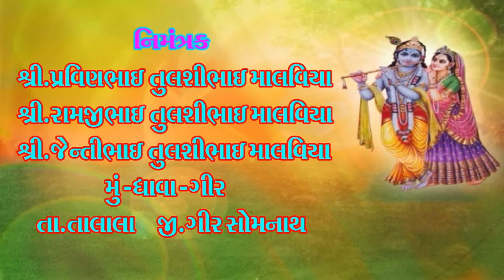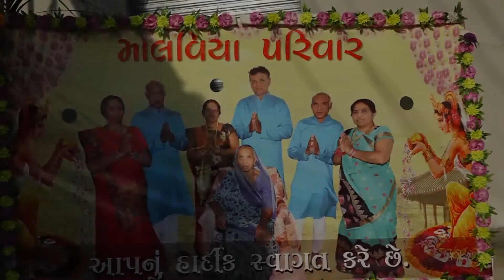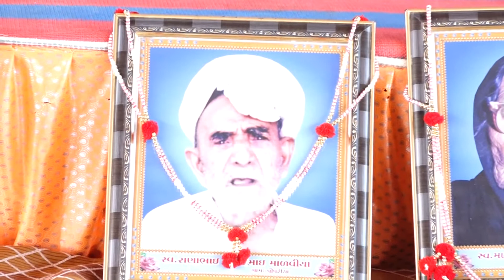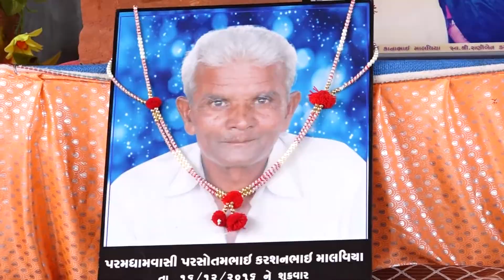માલવિયા પરિવાર આયોજીત શ્રીમદ્ ભાગવત સપ્તાહ જ્ઞાનયજ્ઞ ધાવા (ગીર) 25/3/2018 to 31/3/2018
🙏🏻  Զเधे  Զเधे ગીફ્ટ & ટોયઝ તાલાલા (ગીર)🙏🏻 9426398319